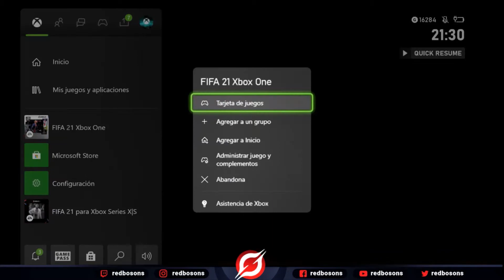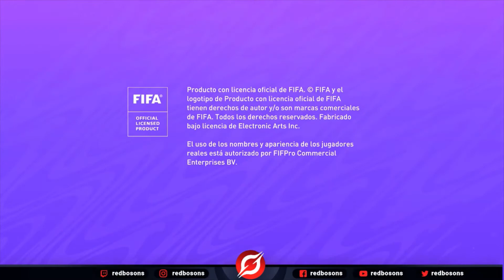FIFA21 GLITCH FUT Draft y Squad Battles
Este glitch funciona con FUT Draft y Squad battles.
La CPU se juega jungando sola, para cada partido tienes que repetir el proceso de los juegos de habilidad.
Para Squad Battles hay que apagar el Control una vez iniciado el Primer tiempo, para que la CPU tome el control.
En el medio tiempo prender el control para avanzar de un menu a otro.